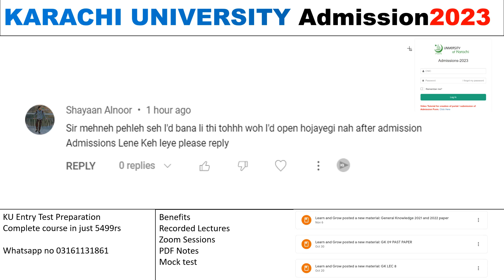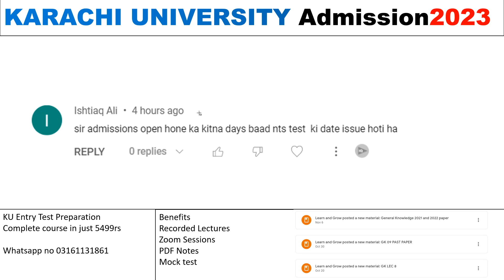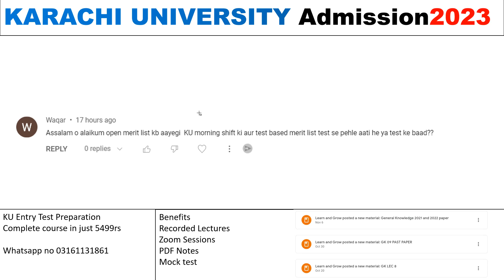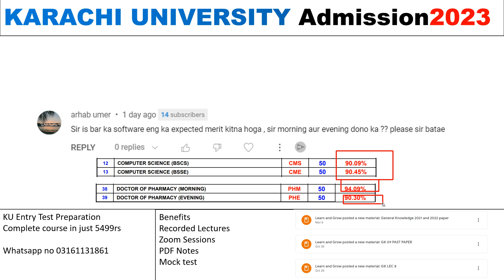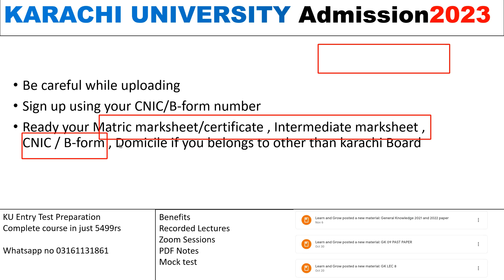karachi University admission 2023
Hope you like the lecture. If you want more, let me know by replying in the comment section. I will surely try to upload more lectures as well.

KARACHI UNIVERSITY (PHYSICS)

KARACHI UNIVERSITY (English)

KARACHI UNIVERSITY (General Knowledge)